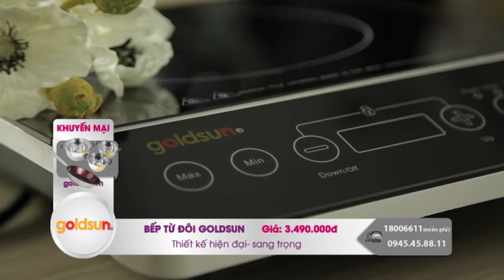BepTu Doi Goldsun Sua 31 3 2015